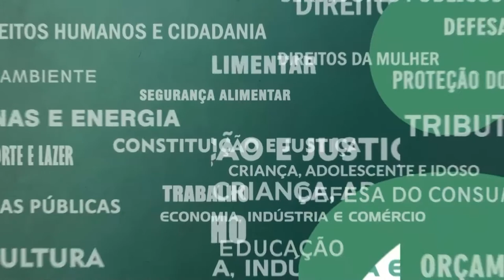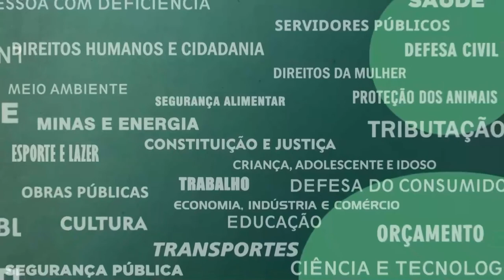Resumo Comissões- Com. Dir. Humanos - Violações Sistema Prisional